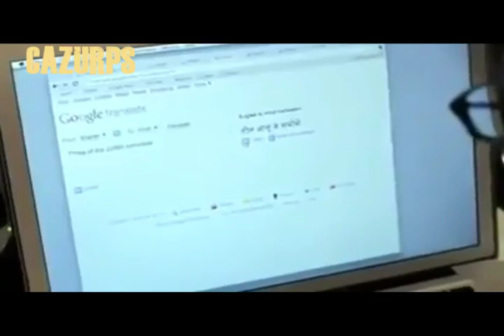How Girls Use Google Translator funny video amazing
Three girls use Google Translate to call a real Indian restaurant and order in Hindi for their Demo Slam. This demo is the real deal; nothing was faked. Try it now

How Girls Use Google Translator